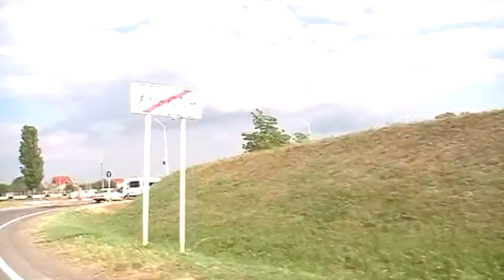дорога на дачу через Днепр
Днепр